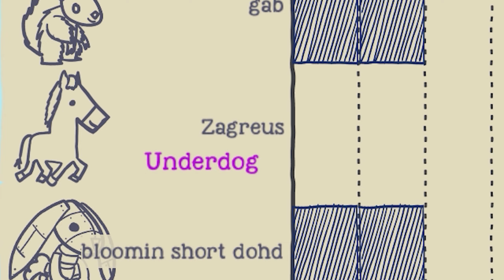This Platformer Is a Crime Against Humanity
four friends are pitted against one another in a cooperative-obstacle-building-platformer made only for the most malicious of friend groups. gab, alex, zag and i did our best to keep our cool during these games... but we all had our moments of mental duress, as we always do.

the game's called ultimate chicken horse, and it's certainly much different than what i usually put out. it's a whole lot of fun with friends, especially when things get hectic. hope you enjoy and let me know your thoughts.

00:00 intro
00:55 volcano
04:00 dance party
06:18 rooftops
07:17 the windmill
11:18 old mansion
12:04 outro